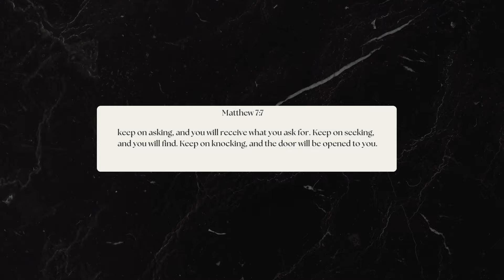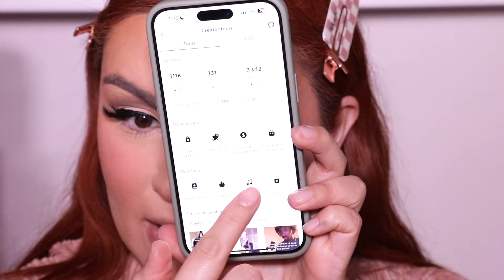LETS TALK SOCIAL MEDIA 2024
Hi guys!!!
I hope y’all like today’s video! If y’all want more videos talking about social media I am so down to do more videos like this! Love you guys and thank you for the constant support y’all have shown me since 2015 on both insta and YouTube y’all are amazing and I never forget what y’all have done for me! BESOS!